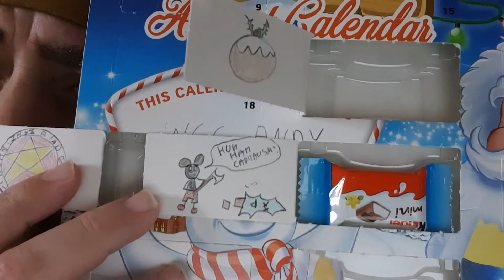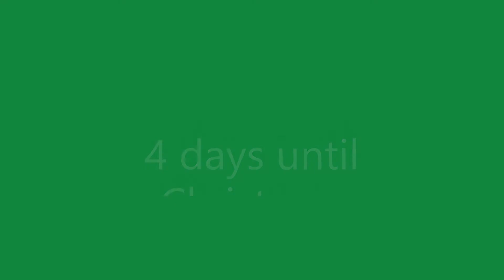Raffvent 21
It's Day 21 of Raffvent! Which was technically yesterday but the video uploaded poorly so I have re-uploaded it! Today's Guest Guesser is Elin Griffith (whose surname I get wrong throughout because I am an idiot), and todays Fun* Yuletide Fact  concerns Catalan again I'm afraid.

* not educational